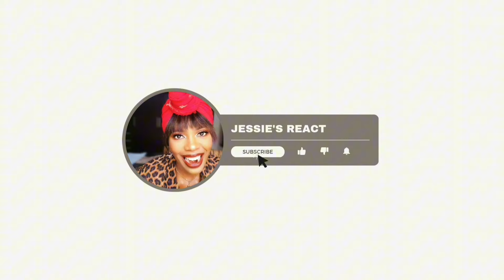Kummeli – Le River | This Finnish comedy is so hilarious 🤣 | Reaction